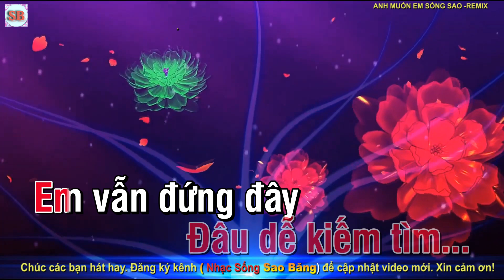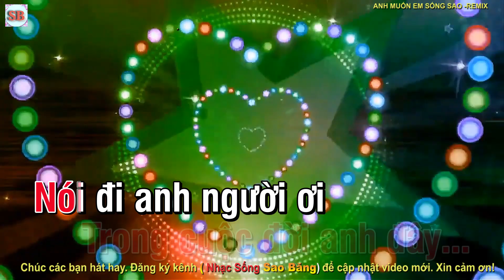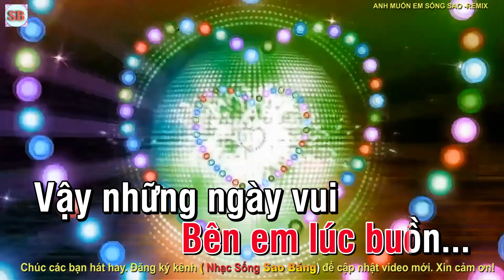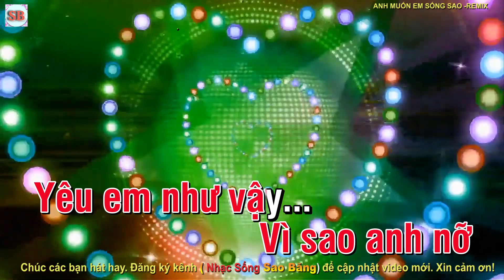KARAOKE: ANH MUỐN EM SỐNG SAO - REMIX - TONE NỮ - ĐÔ THỨ